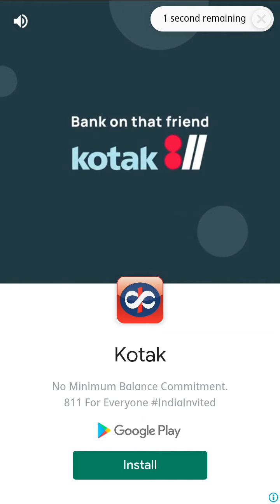candy crush saga level 269// GAME 🎮 PLAY // candy crush saga // super sugar crush 🎯🎉✨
( level:- 268)

candy crush,
candy crush saga gameplay,
candy crush saga android,
candy crush saga level 704candy crush,

hogwarts legacy,
wb games,
ghostwire tokyo ps5 gameplay,
game play,
game play video,
game playthrough